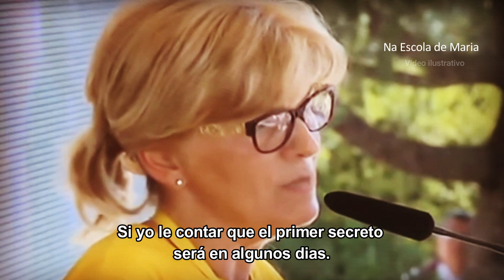"EU NÃO TENHO MEDO." MIRJANA SOLDO - Medjugorje (Es/pt)- 2022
Podemos perceber que o interesse sobre o tema cresce à medida que ocorrem grandes eventos como terremotos, tsunamis, erupções vulcânicas e agora recentemente o Conflito entre Rússia e Ucrânia. Quando esses fenômenos acontecem, alguns meios de comunicação começam rapidamente a fazer uma conexão com esse grande mistério que ronda Medjugorje.E interessante observar que muitas delas, não tem sentido nenhum, visto que até o presente momento sabemos muito pouco, melhor falando. nada desses segredos!
                 Esse video que hoje apresento para vocês é o trecho de uma encontro realizado na Itália, no qual participou a vidente Mirjana Soldo. Como sempre costumo fazer busco um trecho do qual considero importante nessas falas, faço a tradução e subo aqui no youtube.
           Talvés, o  trecho desse testemunho da Vidente Mirjana seja um pouco repetitivo, até porque se analisarmos bem, muitos dos encontros nos quais ela participa, existe sempre uma repetição do conteúdo. E por que isso acontece? Porque ao ter a oportunidade de estar com peregrinos, curiosos ou quem quer que seja, o objetivo primordial é sempre transmitir o que é realmente importante, e o que Nossa Senhora também repete com muita frequência em suas mensagens e que Ela mesma pede que sejam transmitidos. Assim ela ( Mirjana Soldo), como os demais videntes Jakov Colo, Marija Pavlovic,Ivan Dragicevic, Vicka e Ivanka, sempre falarão sobre o que conhecemos como as cinco pedrinhas de Medjugorje: Santo terço ( Mistérios do terço ), confissão, jejum, leitura da Biblia,confissão e Missa Diária( A Santa Missa é uma prioridade).
          O Video que subi hoje tem algo "novo", um pequeno detalhe que nos leva a conhecer mais como os videntes foram sendo analisados durante esses 41 anos de aparições.
         Assim, que , espero que vejam o video e tirem suas conclusões. Deixem seus comentários, não esuqçam de deixar o like e se desejarem podem compartilhar com todos aqueles que tem interesse em estudar e conhecer cada vez mais as aparições de Nossa Senhora em Medjugorje.
       Um abraço e até o próximo video !!!

           Alana Maria

24 de setembro de 2022